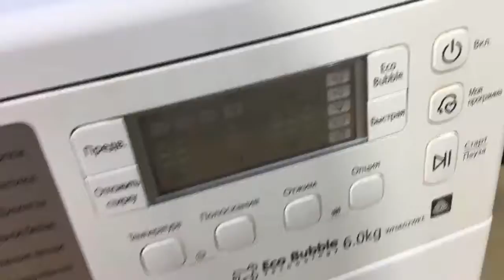Стиральная машина Samsung WF0602WKEYLP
Видео обзор внешнего вида стиральной машины Samsung WF0602WKE/YLP
Стиральная машина бу Samsung WF0602WKE/YLP с фронтальной загрузкой имеет габариты 60х45х85 см. Максимальная загрузка белья составляет 6 кг, количество оборотов - до 1200/мин. Данная модель имеет различные режимы стирки, удобное электронное управление, защиту от протечек и блокировку от детей. Есть крышка для встраивания.